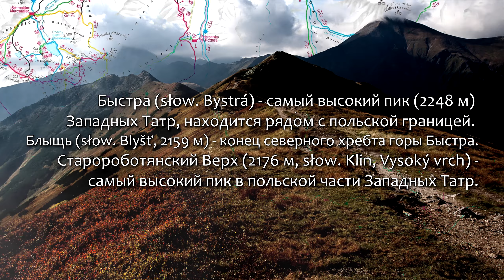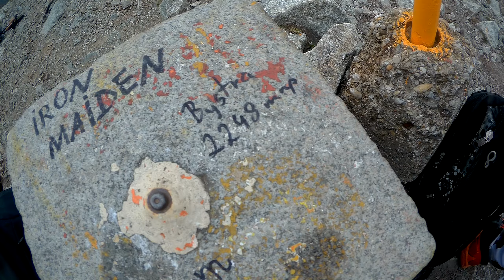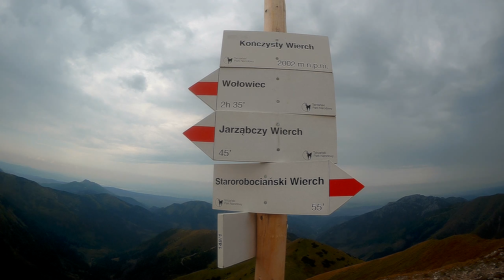█▬█ █ ▀█▀ Восхождение на Быстру. Словацкие Татры. Polskie Tatry. Góra Bystra. Polish Tatra.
█▬█ █ ▀█▀ Восхождение на Быстру, Блыщь, Старороботянский верх. Словацкие и Польские Татры. Polskie Tatry. Góra Bystra. Góra Błyszcz. Góra Starorobociański Wierch. Polish Tatra. Mountain Bystra.